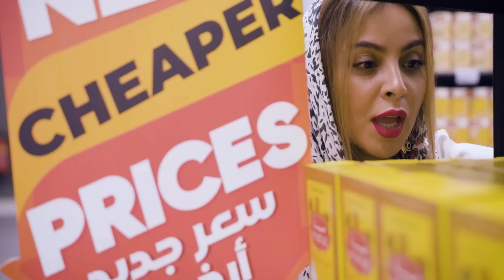Al Meera Oman Incredible Price Drop - Al Meera Hypermarkets Oman has Unbeatable Cheaper prices